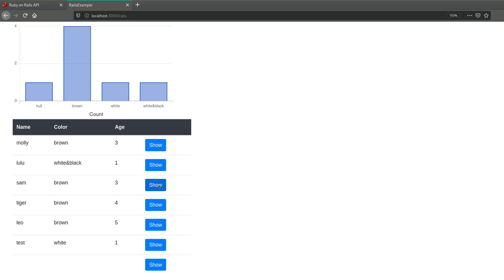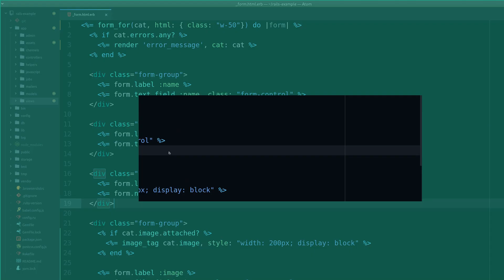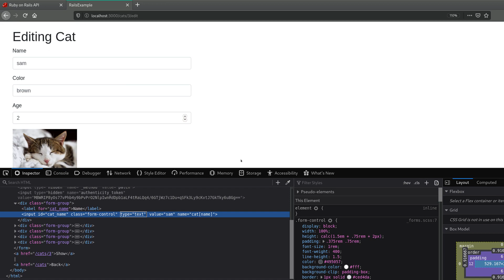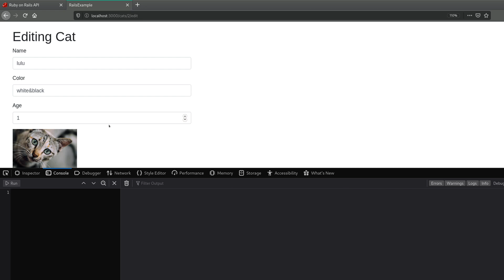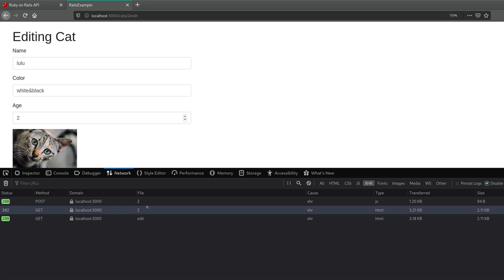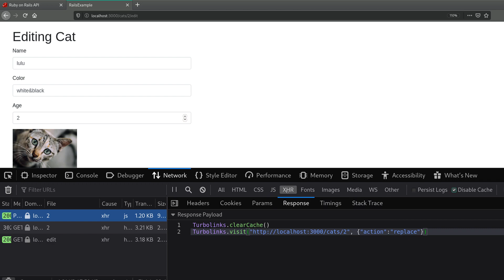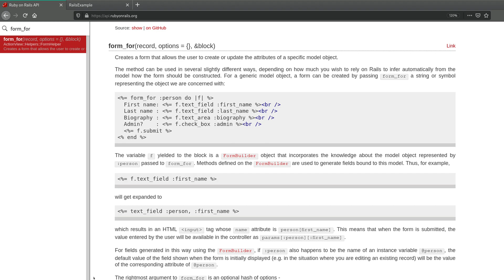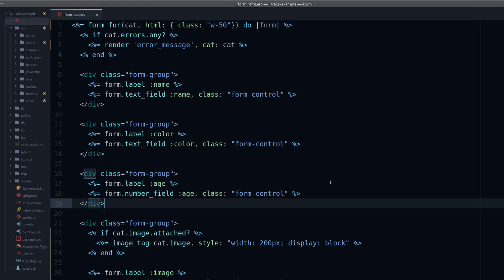Understanding Rails Forms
Learn how to create forms in Ruby on Rails using the "form_for" method so your users can interact with your application.

Forms are the foundation of any modern web application. They allow users to create an account, enter login details, send comments, create posts, add profile information & a lot more.

Rails offers the concept of a "form builder", which in combination with labels, text inputs & buttons, allows you to build a form that's connected to a specific instance of a model.

Watch this video to discover how this works, step-by-step!